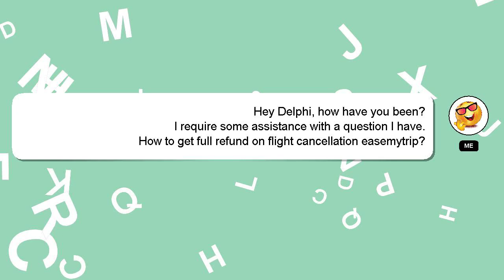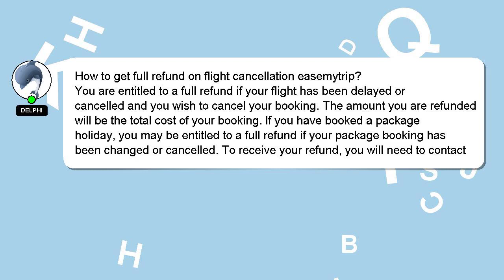How to get full refund on flight cancellation easemytrip?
Let me give you a brief introduction of who I am, Hey, I'm known as Delphi. Let me aid you in resolving any queries you may have. - How to get full refund on flight cancellation easemytrip?

If you provide an answer, I will 'heart' it as a sign of gratitude.

*2 What we are experimenting :*